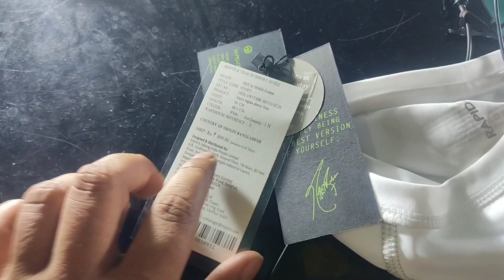HRX T-shirt | Hrx t-shirt Review | Hrx t-shirt Unboxing | Hrx t-shirt Myntra | Debas Vlog